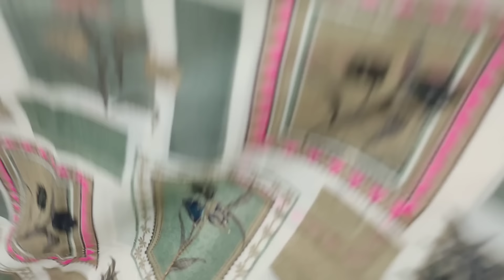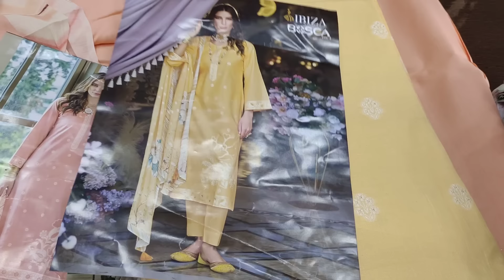ਜਲਦੀ ਜਲਦੀ ਕਰਵਾਓ ਇਹ ਸੂਟਾਂ ਦੀ ਬੁਕਿੰਗ #8283828381 #19/7/24